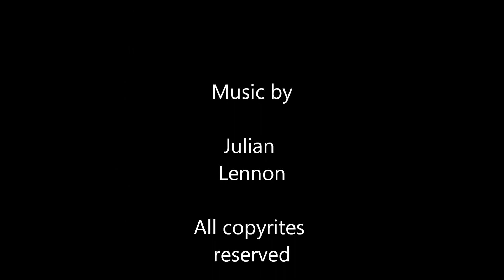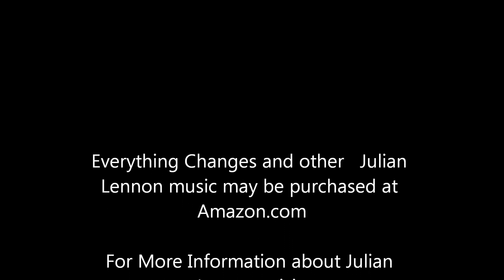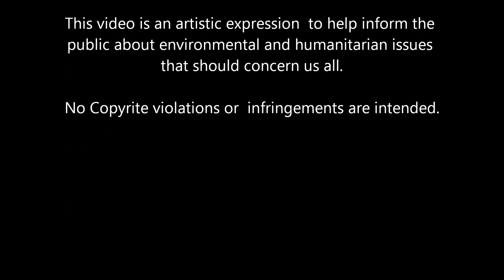EVERYTHING CHANGES by Julian Lennon 9 22 2012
An artistic expression video about the environmental & contemporary concerns of man... . Music by Julian Lennon "Everything Changes" from cd of same name...Julian Lennon music can be purchased at Amazon.com. For more information you may